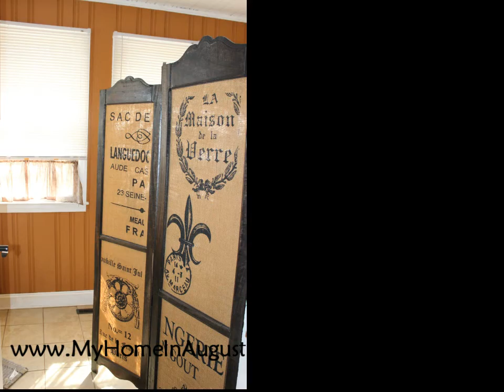800 Young St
The Rivera Team, Aidel & Yolanda, presents this Beautiful Cape Cod! Lots of updates while keeping its charm. *Oversize corner lot. *Welcoming porch. *Walk-in to open floor concept. *Real Hardwood flooring. * Gas Fireplace *Updated Kitchen with Stainless Appliances. *Peninsula counter with bar for extra sitting for guest and entertaining. *Originally another bedroom was converted to the Dining Room. *Pantry for extra storage. *Sun room to the side holds the Washer & Dryer. *Updated bathroom *Nice Master Bedroom has double closets. *6 Baseboards throughout. *No popcorn ceilings here! *New Energy Efficient windows with beautiful old charm wood trim all over the house. *Water heater was replaced less than 6 months ago. *Deck with Pergola lends itself for relaxing with your favorite beverage! *Lots of storage outside also - 2 Buildings & Small Basement like area. *Outside Shower for easy clean up after working in the garden or cutting the lawn. *Lots of mature trees!